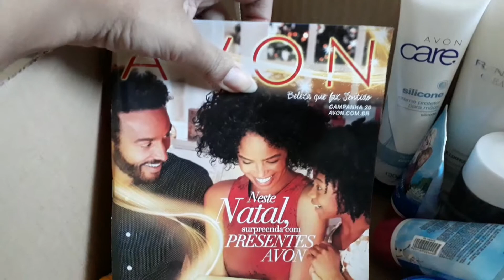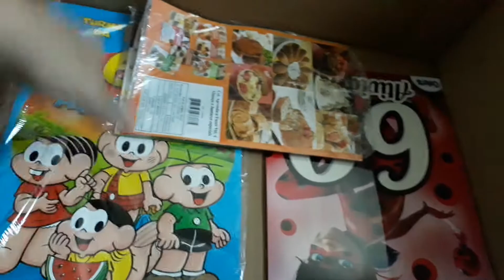AVON BRASIL CAMPANHA 18/2017 |HD